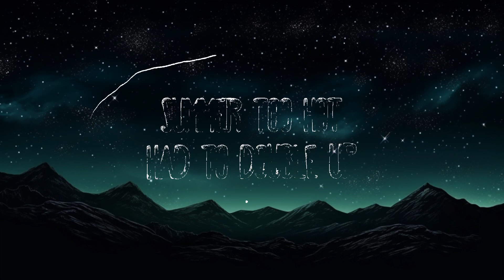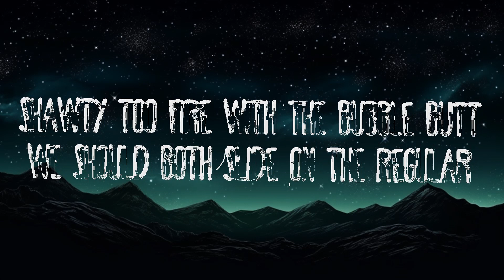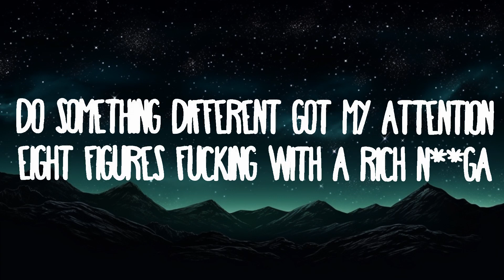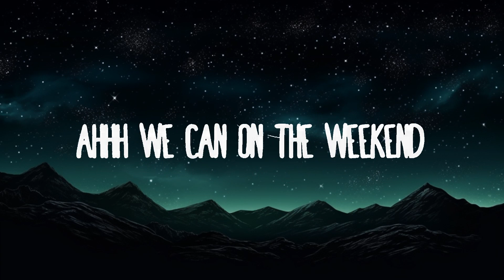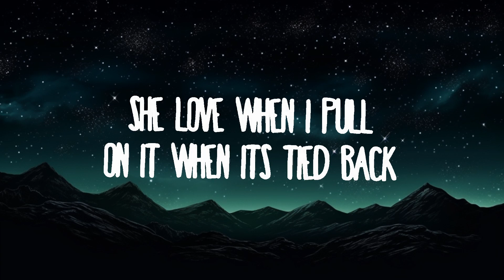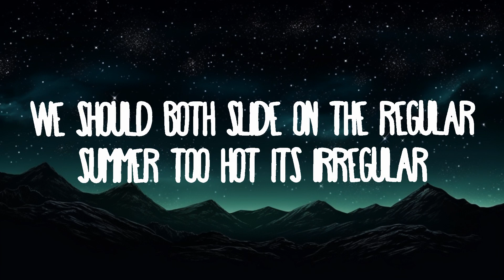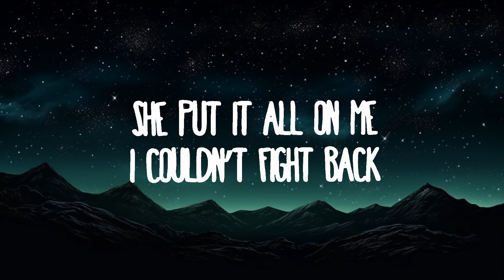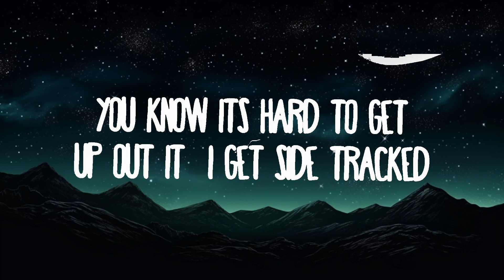Chris Brown - Summer Too Hot | Best Songs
Chris Brown - Summer Too Hot

(Lyrics):
[Intro]
Summer too hot

[Verse 1]
I blew it all on her, I get it right back
She put it all on me, I couldn't pipe that
She yêu when I pull on it when it's tied back
You know it's hard to get up out it, I get sidetracked
Shake something, left, right, control it
You know who to call if you're horny (Yeah)
Ride on it, greenlight me (Greenlight, greenlight)

[Pre-Chorus]
Why'd you tell your friends that you really don't dance? (Don't dance)
But I know that you can
Fuckin' up your plans, we about to get nasty
Better hold up them glasses

[Chorus]
Summer too hot not to fuck it up
Is the mood right? Is it wet enough?
I gotta a new ride, guess I levеled up
Let me wеt it up just a few times
Summer too hot, had to double up
Shawty too fire with the bubble butt
We should move, slide on the regular
Summer too hot, it's irregular

[Verse 2]
Shawty she discreet
She don't want her business in the street
Be my little secret
Baby, be my little freak
Oh, we can on a weekend
Do somethin' different, got my attention
Eight figures, fuckin' with a rich nigga
Big picture, more than just a night with you
Don't switch up, girl, when the lights hit ya
Them diamonds gon' dance (Oh, yeah)

[Pre-Chorus]
Why'd you tell your friends that you really don't dance? (Really don't dance)
But I know that you can (I know you can)
Better hold up them glasses (Oh, girl, baby)

[Chorus]
Summer too hot not to fuck it up (Huh)
Is the mood right? (Ayy) Is it wet enough? (Woo)
I got a new ride, guess I leveled up (Baby)
Let me wet it up just a few times (Too)
Summer too hot, had to double up (Too)
Shawty too fire with the bubble butt (Girl, we should move)
We should move, slide on the regular (Yeah)
Summer too hot (Oh-oh-oh), it's irregular
[Bridge]
Ooh
I wanna get this rocket off the ground, babe
Ooh
Oh, you so beautiful, it's hard to behave
Ooh
I can't start this fire without your flame
Ooh
And I know you feel the same
Come on, take that shit off

[Chorus]
Summer too hot not to fuck it up (Oh)
Is the mood right? Is it wet enough? (Ooh)
I got a new ride, guess I leveled up (Oh-oh, ooh)
Let me wet it up (Ooh) just a few times (Oh-oh, ooh)
Summer too hot, had to double up (Ay-ay)
Shawty too fire with the bubble butt (Girl, we should)
Summer too hot, it's irregular (Summer, summer way too hot)

[Outro]
Baby, baby, baby, yeah
Baby, baby, baby, baby
Summer too hot, oh-oh
Summer too hot